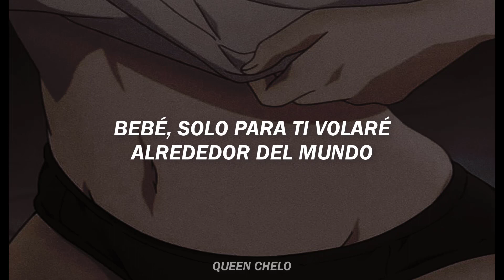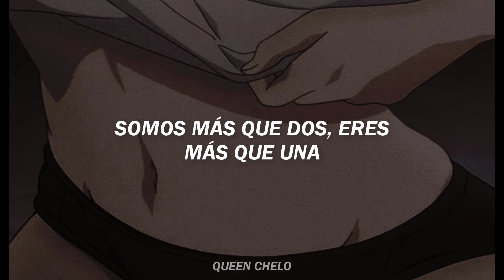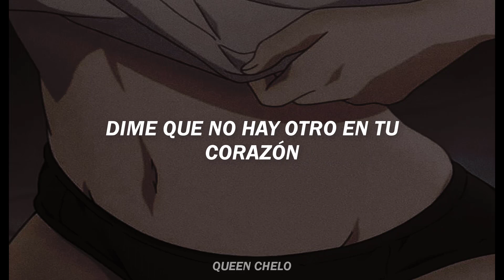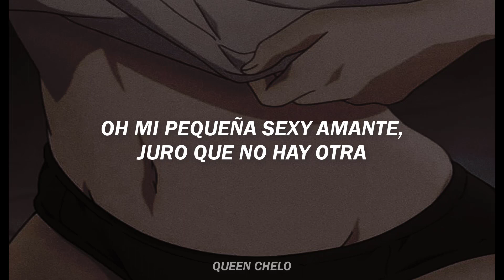Sexy Sexy Lover // Modern Talking (sub. español) | Chelo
Comeback is  dime que no hay otro rompiéndose :(

LYRICS

Oh I tell you once and I tell you twice
I'll be there for you in your paradise
Please stay with me
- and I'll show you what I feel

You're the nearest thing to heaven girl
Baby just for you, I'll fly around the world
Oh everything I'll do,
 I do it just for you

My sexy, sexy lover
oh tell me there's no other
Tell me there's no other, deep in your heart
I wanna be your cover
There's no other, who's breaking apart

Oh my sexy little lover,
swear there is no other
I'll feel alone, when I'm coming home
 tell me there's no other
Just when I'm down
I need you all around

I am not a man, who wants to be alone
There's a place for us, we can't go wrong
Oh baby you and I, we're flying one mile high
We are more than two, you are more than one
And my love for you is burning like the sun
Oh everything I do, I do it just for you

|| subtitulos subtitulado al en español espanol traducido traduccion
Aclaración: NO es totalmente una traducción. Hay partes que están cambiadas y adaptadas de este cover en español , porque las traducciones literales se ciertas letras se leerían muy raro, por ejemplo: cover es cubierta / tapadera, por lo que cambié la frase a "Dime que me amas" Disculpen las molestias u.u